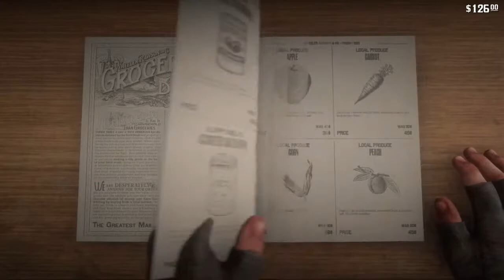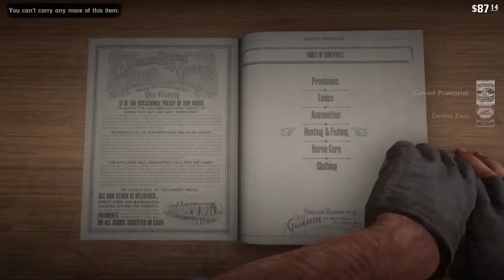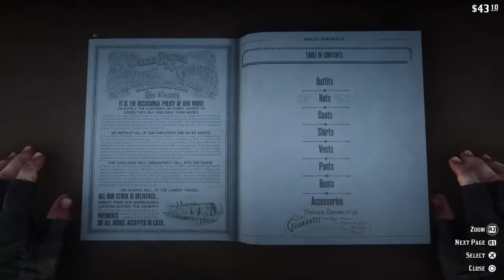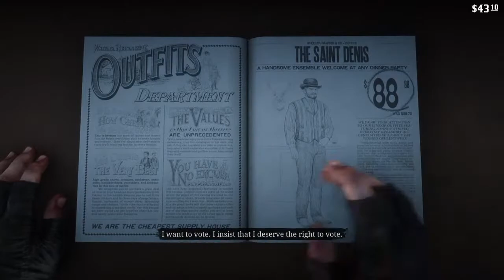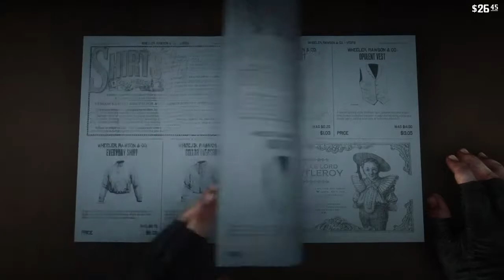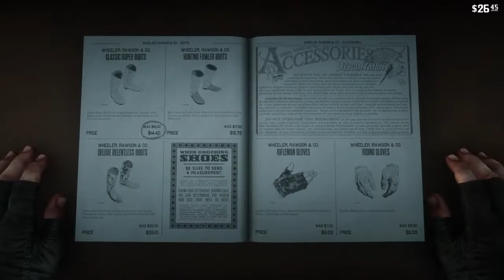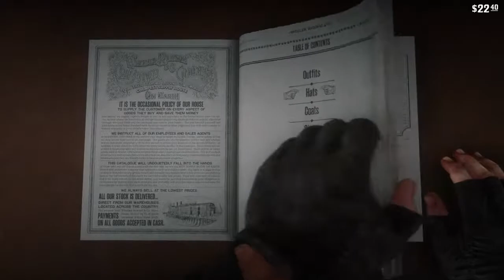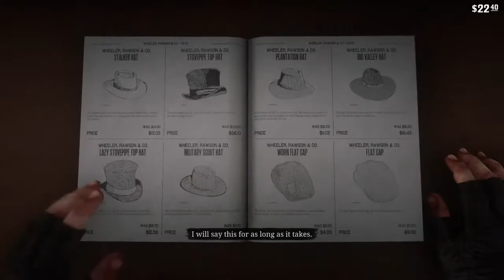Red Dead Redemption 2 Part 5 PS4 | First recorded playthrough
My name is Stefano and I am going to be playing lots of different games and having lots of fun.